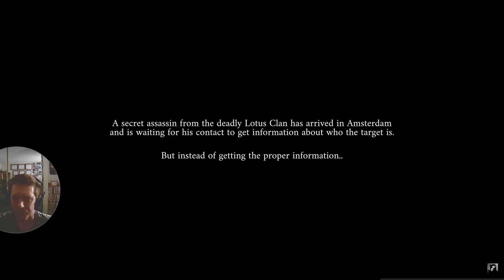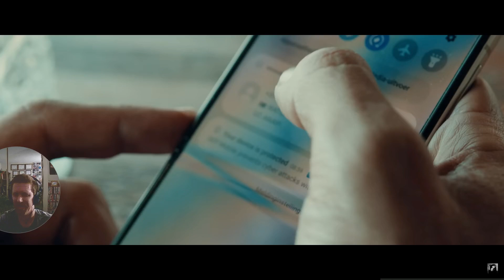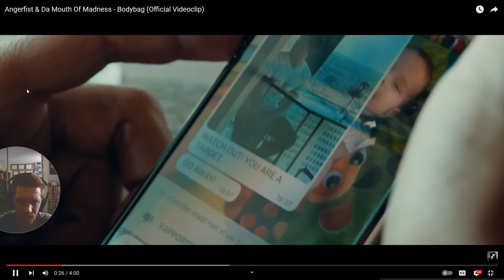Shnootz - Video-Reaction (Angerfist feat. Da Mouth of Madness - Bodybag [Official Video])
What's up, people! I'm back with another video-reaction, this time for a hardcore track, and indeed, though I listen to more early-hardcore/gabber than "mainstream hardcore" (a funny label for an underground music style), I do still like many tunes in the latter style too. As such, join me as we watch a rarity, as this track was given a proper music-video with a visual narrative (though it does also have event-footage too). And this track is particularly cool because it cycles through different sub-styles of hardcore sonics over its duration, starting with an early-hardcore opening and some real acid fire. So join me for a top-shelf track from Angerfist and MC Da Mouth of Madness. Cheers!

Also I run a Patreon featuring extra content of different types, so anyone interested in supporting what we do here on YouTube and getting early-access to video-reactions and audio reactions blocked on YouTube, as well as behind-the-scenes videos, watchalongs, and blooper-reels from my videos, can go